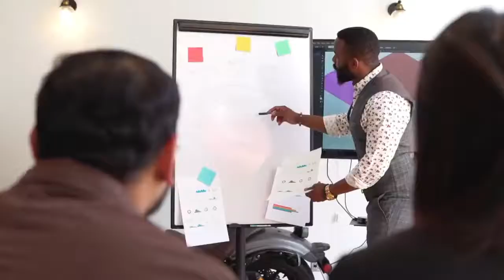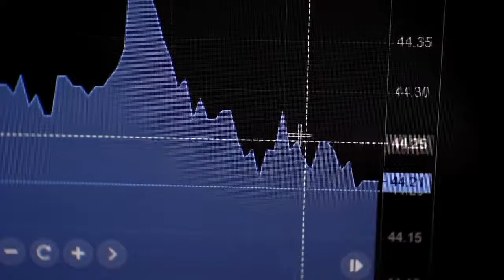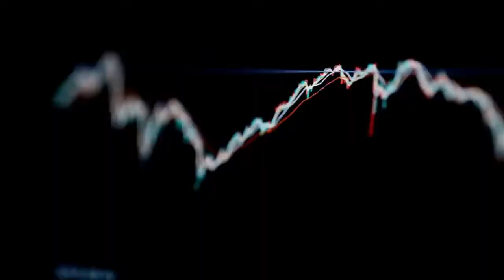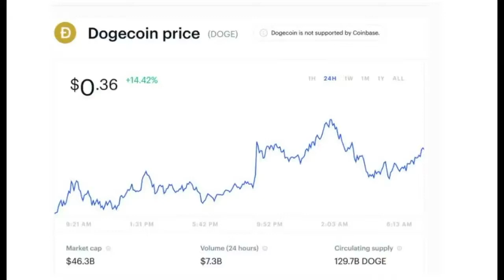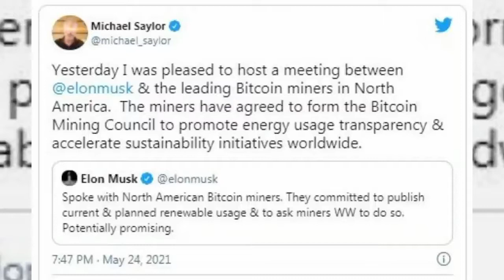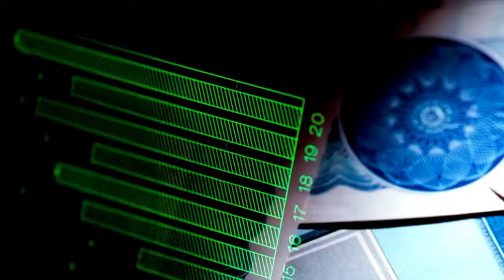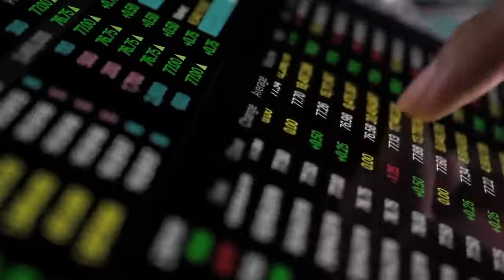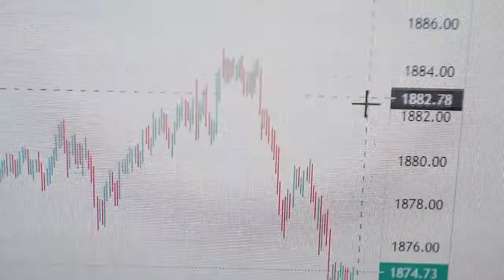The Secret Reason Why Elon Musk Supports Dogecoin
This is the real reason why Elon Musk supports Dogecoin. You will be shocked!

Source: Youtube - Crypto Lion